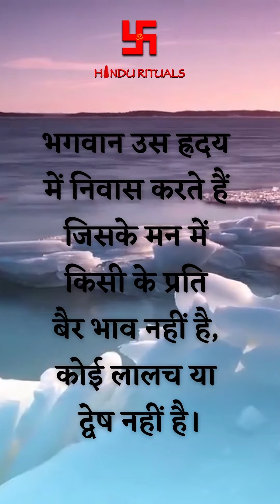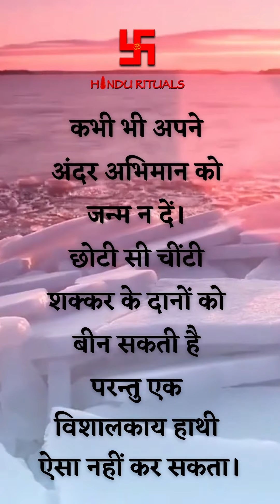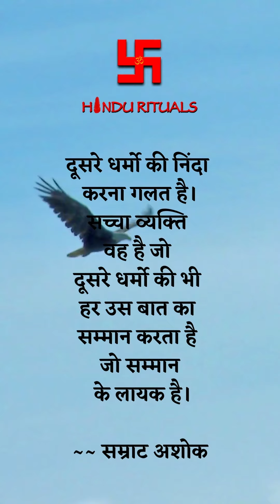आज का सुविचार | Sanatan Dharm Suvichar | Today's Thought Vertical Video